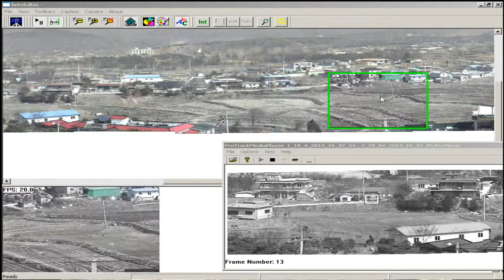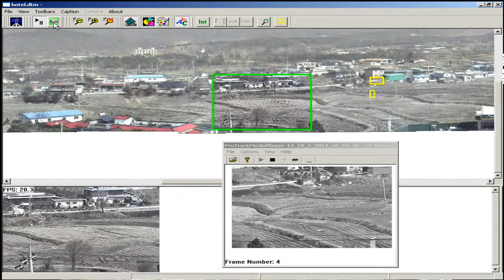Protrack ProMotion VMD - Motion Detection for Fast Scanning sensors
The application detects motion of objects moving at any speed.
This example shows a fast scanning camera's video. Indication of the fast moving vehicles is shown immediately, but the application also detects a man walking very slowly on a foot path.
The man's motion path is shown on an additional window.